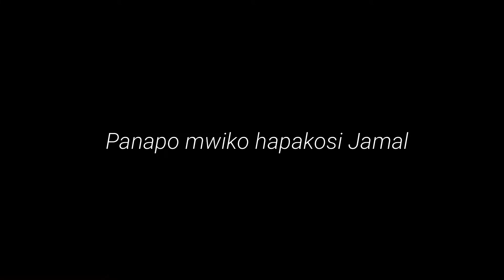VITUKO VYA JAMAL ep 04 usiguze mwiko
Kama ni mwiko achana nayo ata nifukuze kwa nyumba yako